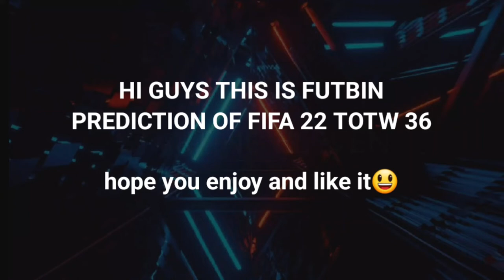TOTW FIFA 22 Week 36 PREDICTION